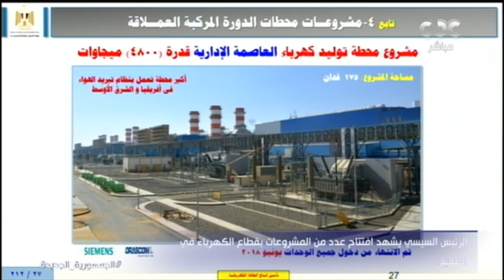مش هتتكرر تاني.. وزير الكهرباء يشكر الرئيس السيسي على الفكرة التي ساعدت في التغلب على مشكلة الطاقة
أسعار مش هتتكرر تاني.. وزير الكهرباء يشكر الرئيس السيسي على الفكرة التي ساعدت في التغلب على مشكلة الطاقة في مصر